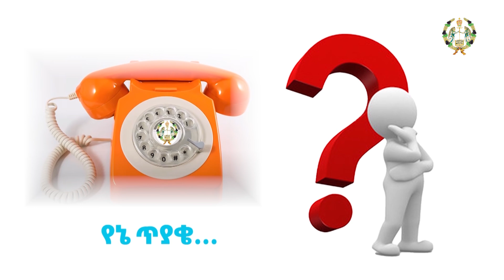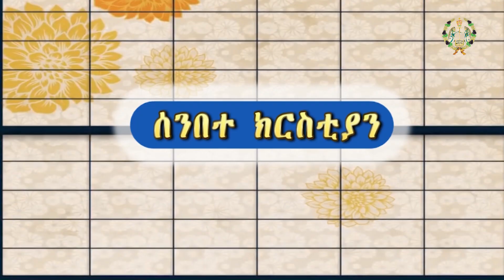EOTC TV | የኔ ጥያቄ | በወር አበባ ወቅት ጸበል መጠጣት ይቻላል?